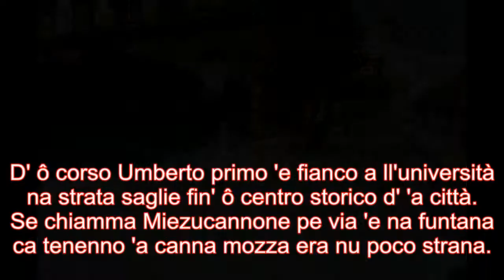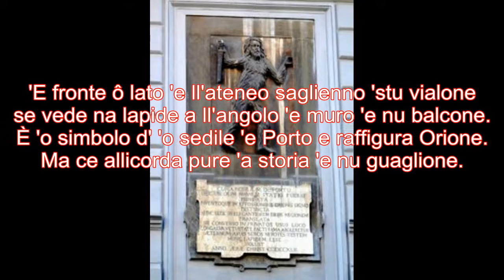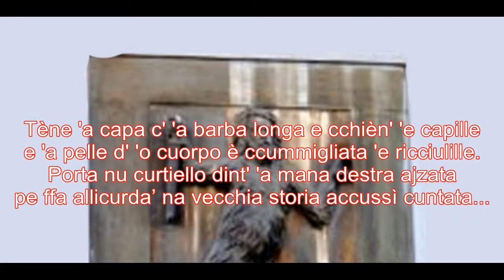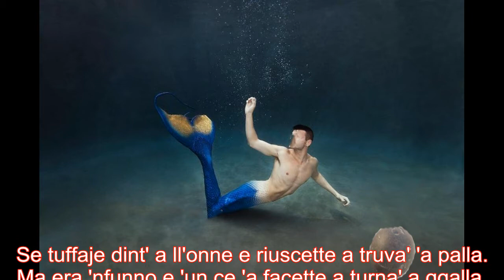VIA MEZZOCANNONE di Fausto Marseglia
La strada di collegamento fra corso Umberto 1°, detto Rettifilo, ed il centro storico della città, antico ed irregolare cardine della Napoli greco-romana, ha subito notevoli trasformazioni negli anni. Prima del rifacimento dell’intera zona, avutasi col “Risanamento” (bonifica urbanistica) verso la fine dell’ ‘800, questo era un posto impervio, malfamato e maleodorante. Era questa la famosa via Mezzocannone descritta crudamente da Matilde Serao nel “Ventre di Napoli”… “popolata tutta di tintori… un budello nero, storto, ripido, sdrucciolevole…” Era davvero un posto ove riusciva difficile vivere, se non addirittura passarci, per gli odori acri della tintura delle stoffe che veniva eseguita dentro e fuori le botteghe, per i continui dislivelli, per le irte salite, per gli antri ed i facili nascondigli di malfattori che trovavano ideale la zona per i loro borseggi e le agevoli vie di fuga.